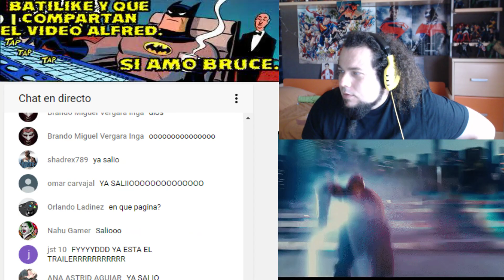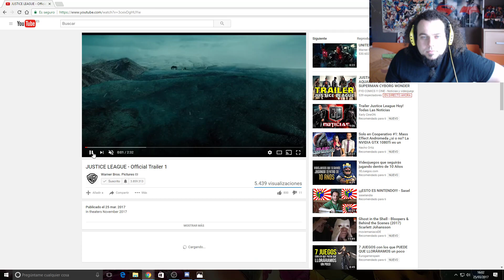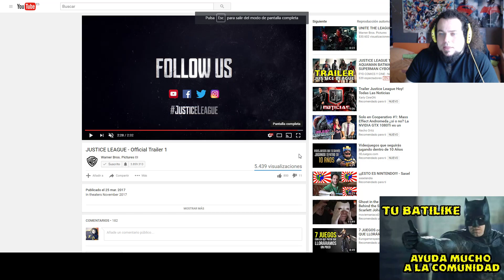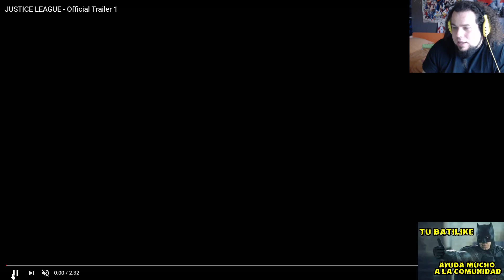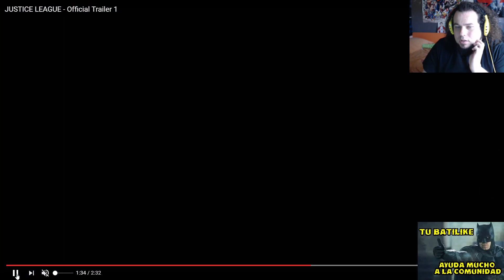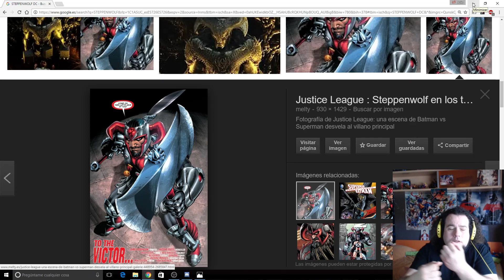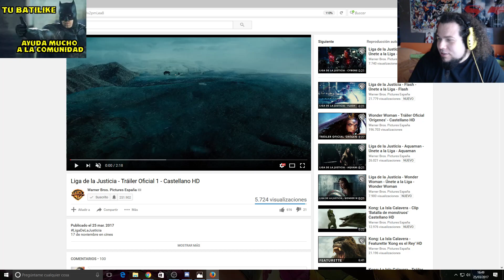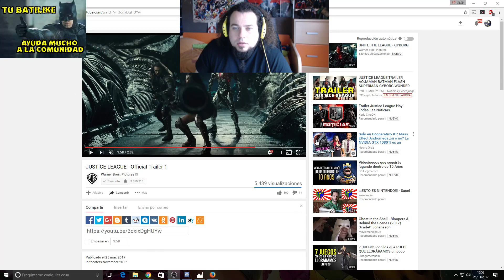JUSTICE LEAGUE TRAILER 2017 FIRST REACTION , VIDEOREACCION , CRITICA Y OPINION (RESUMEN)